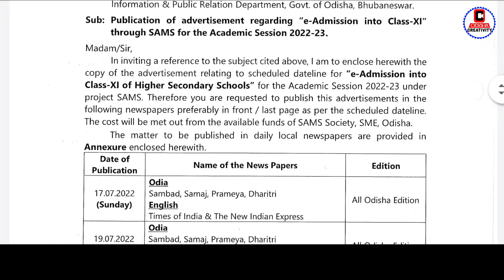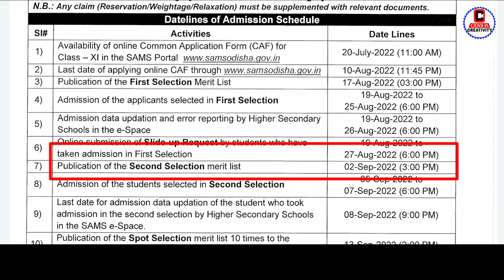Odisha 10th Matric Certificate 2022 | Plus Two Admission Online Apply Key Dates